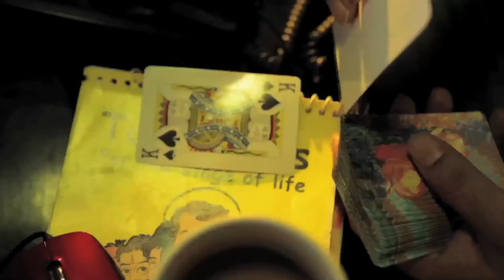Mazzak Mat Karo -Teaser 02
Teaser for the short film we made for 48 HFP contest in Mumbai, November 2011. The Premiere Screenings and Awards Ceremony of the Mumbai 48HFP will be held on Sun. Nov. 20. Starting at 10 am @ Jai Hind College Auditorium, Churchgate, Mumbai